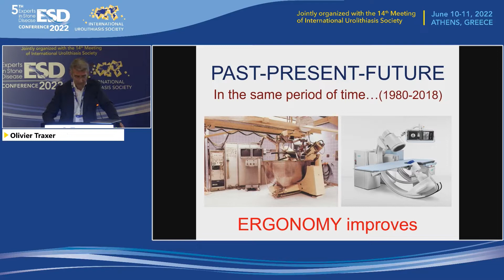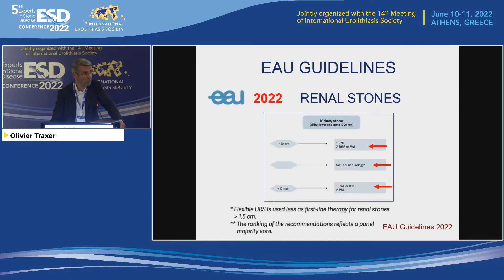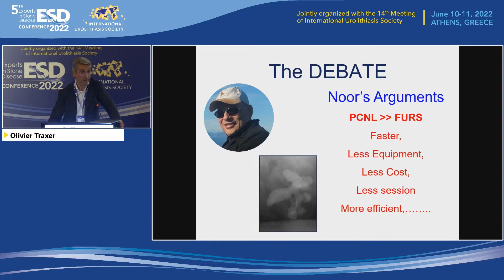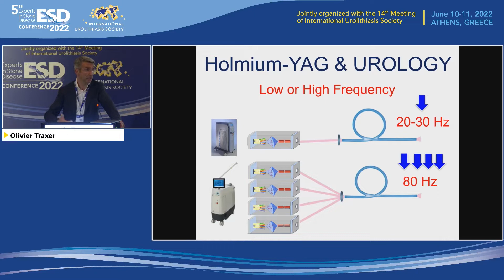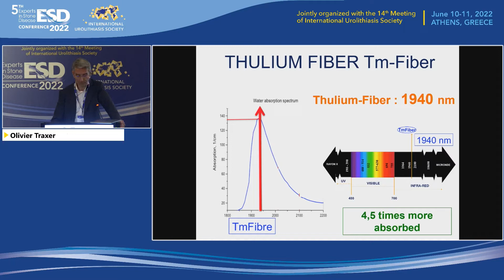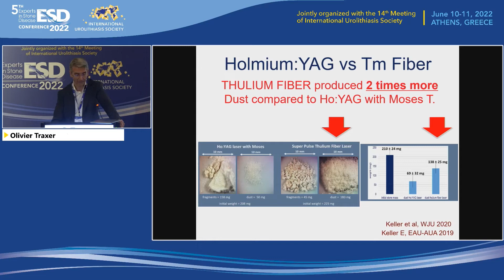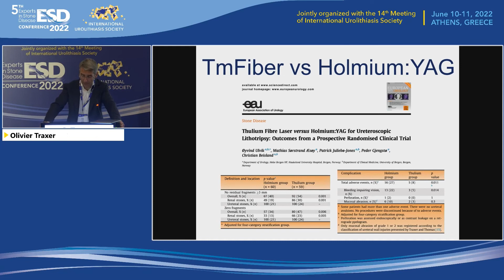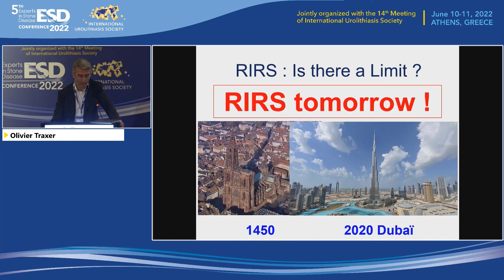ESD 2022 Day 1 Olivier Traxer